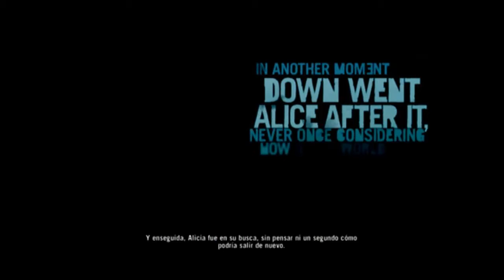Far Cry 3 - #1 Empezando la aventura